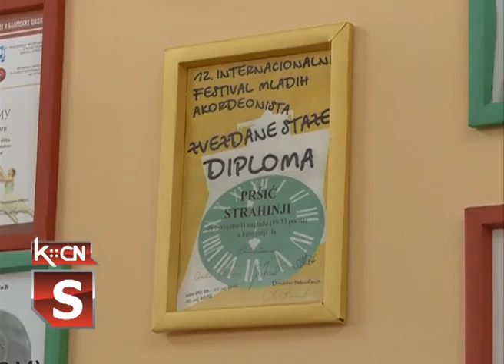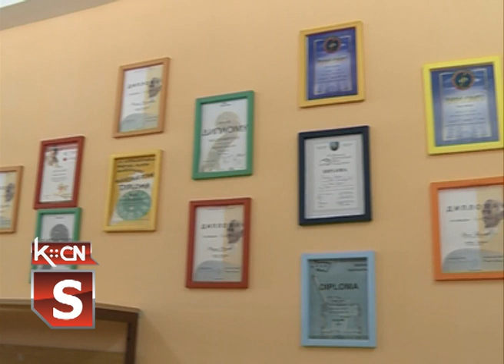Mladi talenti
Za  57 godina postojanja Osnovna muzička škola "Filip Višnjić" u Šidu iznedrila je brojne muzičke talente.Uz podršku svojih nastavnika učenici ove ustanove  proteklog vikenda postigli su zančajne rezultate na takmičenju u Sremskoj Mitrovici  a  za drugu grupu učenika predstoji takmičenje narednih dana